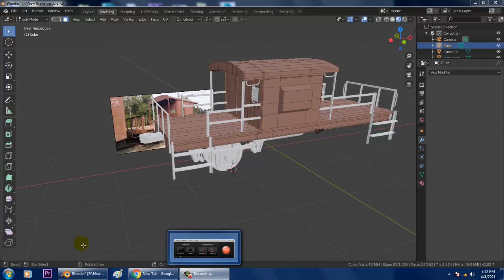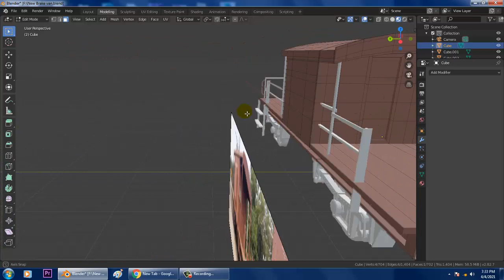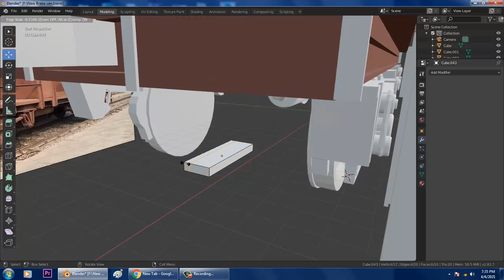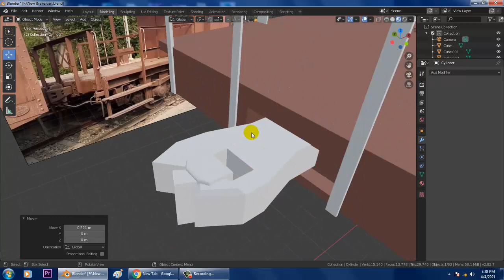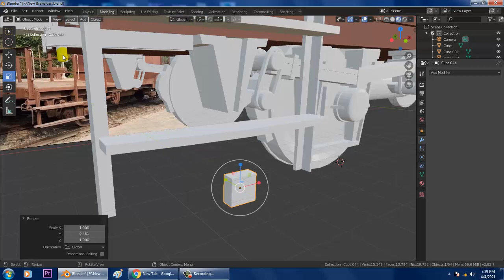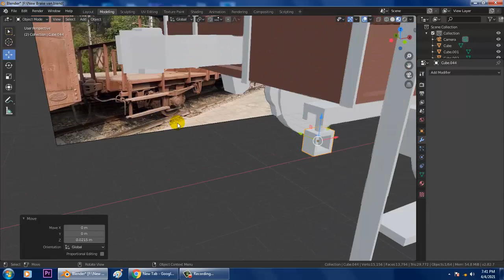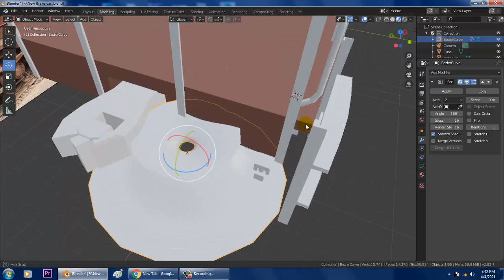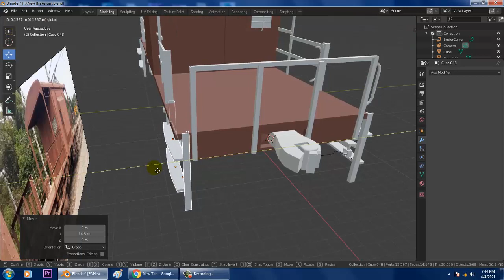Blender Tutorials, Tutorial on Modeling a Brake Van in Blender ( Part 8)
Tutorial on Modeling a Brake Van in Blender ( Part 8)
Modeling Details in Blender